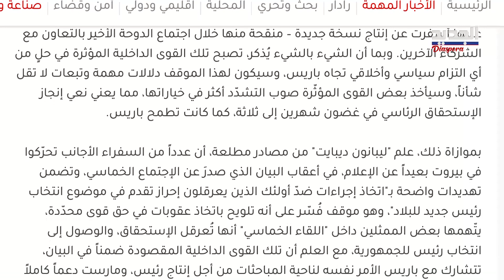معلومات هامة عن حراك سري دبلوماسي في لبنان ..هل حسم الملف الرئاسي؟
ما جديد الملف الرئاسي بعد أن عجزت الدول الخمس عن ايجاد حل للمعضلة الرئاسية  في لبنان..ما هو مصير أهالي بيروت  في ظل هذا المشهد السوداوي ! ماذا يحدث في كواليس السفارات في بيروت ؟